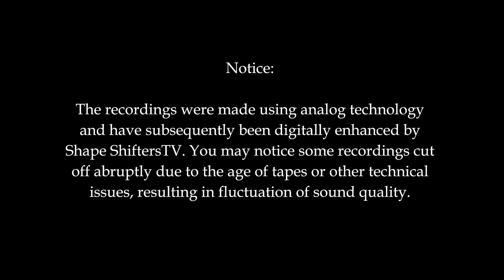Weekly Channeling – (88) PUTTING LIFE FIRST. Channeled by Don Weldon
Channeled by: DON WELDON, Creative Guidelines (no longer operating)
Art Credit: MichaelJoyArt.com
Collage Title: VISION
Background Information:

Each Wednesday night, Don channeled to a small group of students from within his converted garage-classroom at his house. Traditionally, each session began with him reading a short, pre-written introduction. Over the ensuing decades, he channeled ‘Angel Messages’ from numerous illuminated entities such as Gadon, Eluha, Jesus and other entities from distant galaxies and higher dimensions.